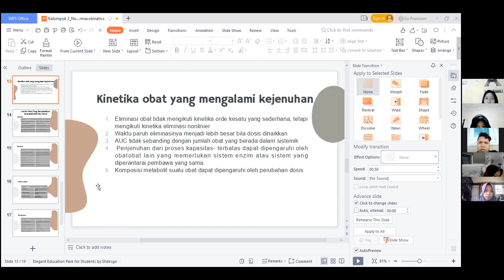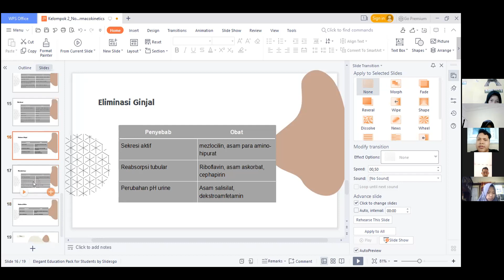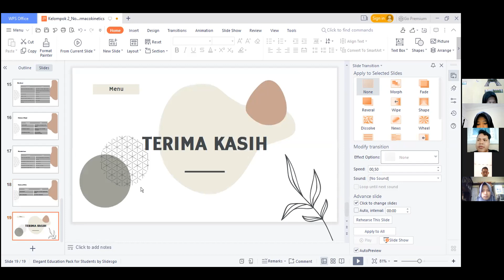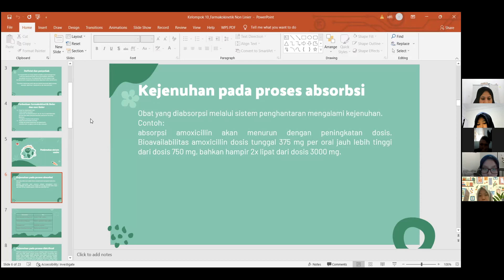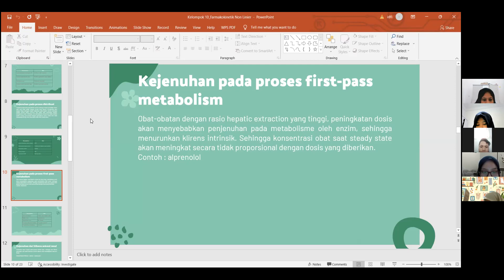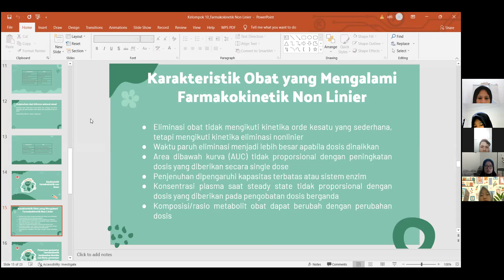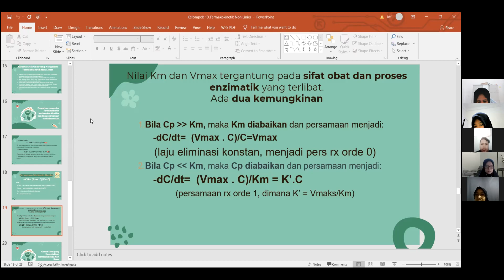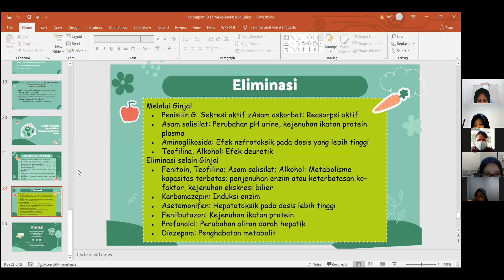BF - PERTEMUAN 14 - PART 1